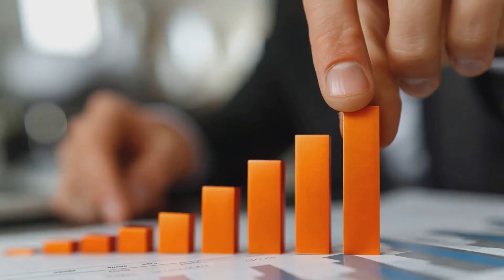What Happened to Delhi - Mumbai Industrial Corridor !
The Delhi-Mumbai Industrial Corridor (DMIC) project is expected to be completed by 2026. The project has made significant progress, with trunk infrastructure development activities nearing completion at four locations in Gujarat, Maharashtra, Uttar Pradesh, and Madhya Pradesh

Why GCELAB.COM ?

24 X 7
 Online Access & Data Security
 Email Notification
 Resume Builder